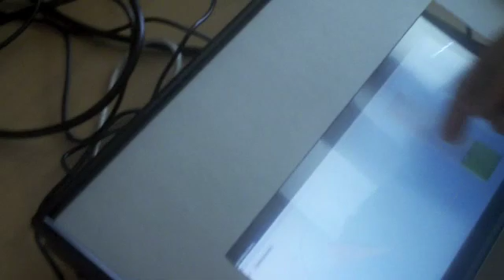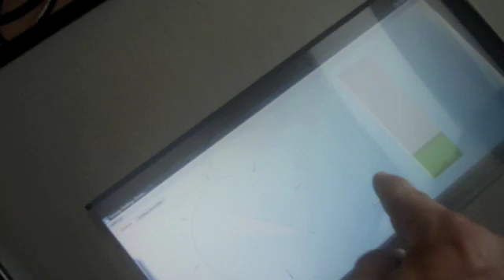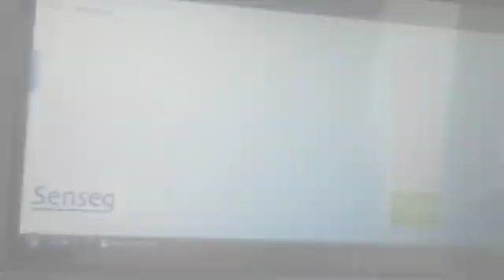CrunchGear.com - Senseg's Haptic Technology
A super cool demo of Senseg's haptic system that gives the physical impression of vibration without motors.